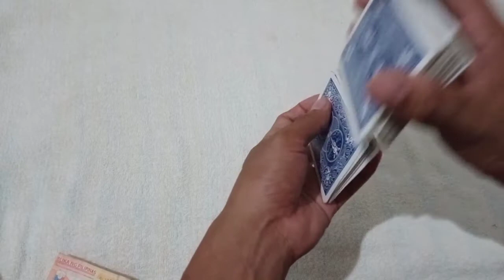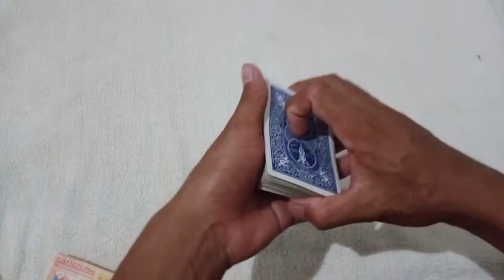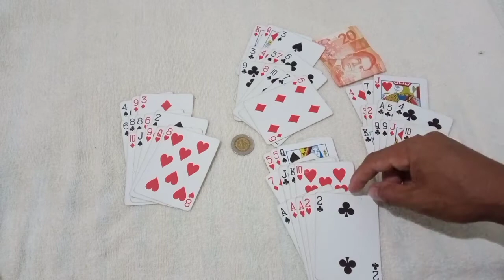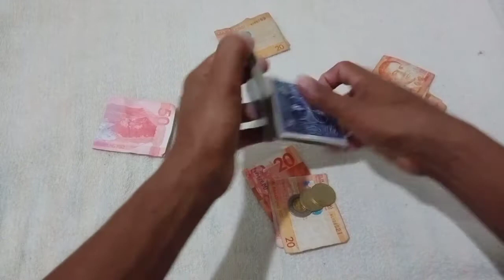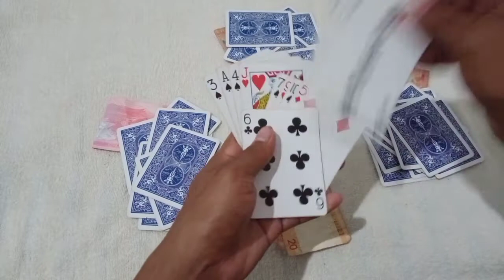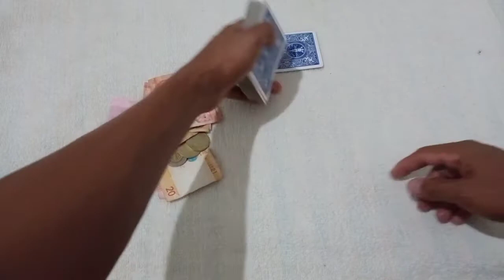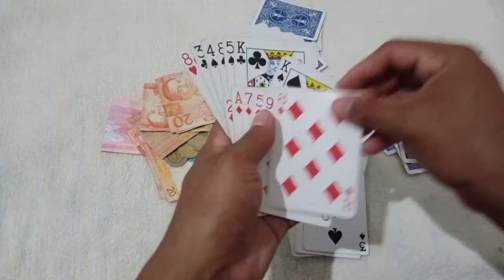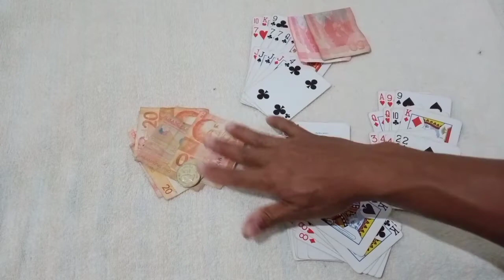PAANO MAGLARO NG PUSOY PUSOYAN O PUSOY BANGKAAN?(TUTORIAL)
Another version nanaman idol ng pusoy ang ituturo ko sainyo ito ay ang tinatawag na" Pusoy bangkaan o Pusoy pusoyan " ang mananalo sa bawat game na ito ay siyang magiging bangka at sana ay magustuhan niyo ang video na ito please like watch & share salamat .